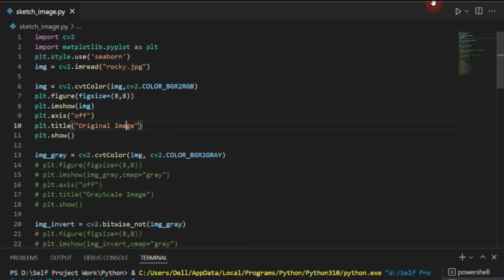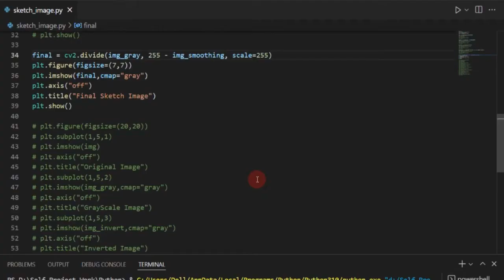KGF Sketch using Python | Convert KGF Image to sketch using python code | Infoanil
Hello Everyone
This video will show you how to convert the normal image to sketch Image using python programming code.

I have taken the Rocky's image from KGF but you can take any image in place of KGF rocky image.

This BGM Present by NCS TAMIL BGM  channel BGM No Copyright
100% NO COPYRIGHT BGM

KGF Theme Music-
Composer- Ravi Basrur
Do Four Things To Support Us:
1- Like
2- Comment
3- Share